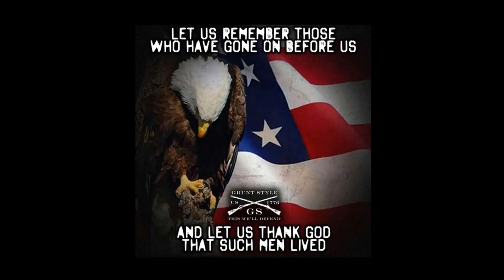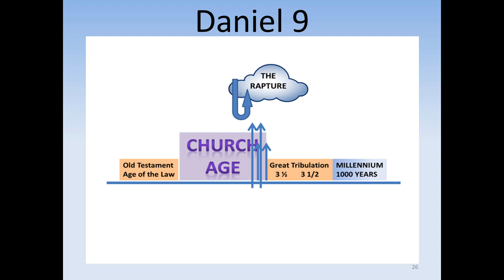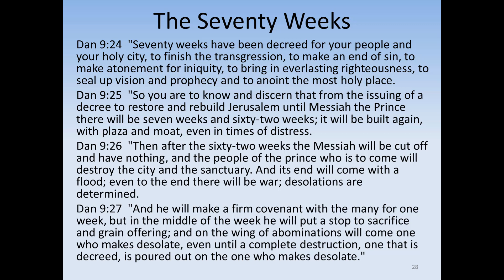Daniel Chapter #09 (Scripture Reading)